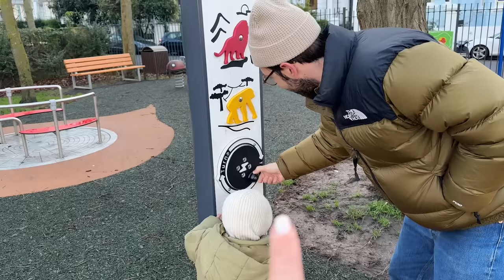Londra'da yeni yıla girdik! Londra ev turu 💙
Helloo!! Londra 2. vlog yayında! Umarım keyifle izlersiniz!